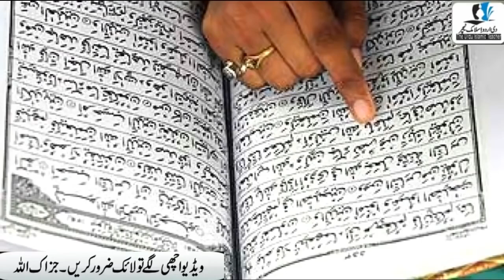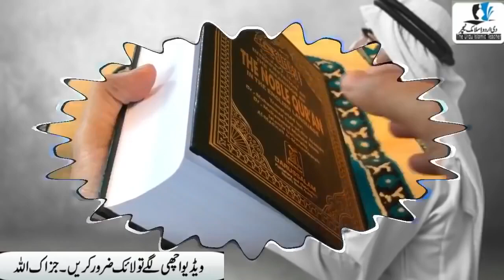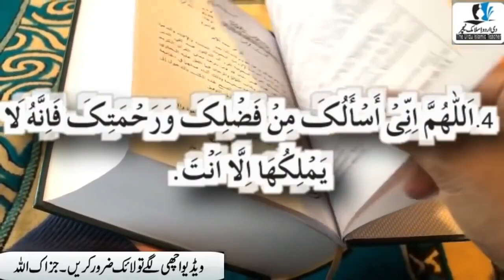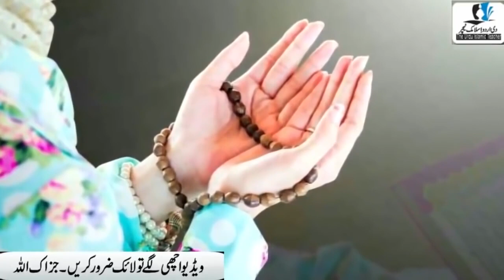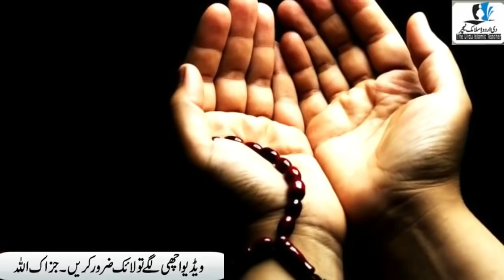Subah Ankh Khultay Ya Aik Tasbeeh Parhlo Aapko Itni Zayada Dolat Mil Jaeigi Ginana Mushkil Ho Jaega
Asslamualikum !